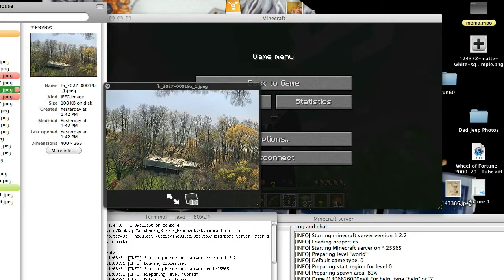Farnsworth House - Site Survey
The location for the re-creation of the Farnsworth House by Mies Van Der Rohe has been selected.  A construction trailer has been built in and Bumblebeet Construction is ready to break ground.